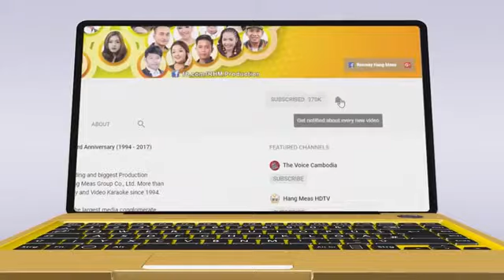បាសបុកបឹមបឹម - Khmermusic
ចូលឆ្នាំថ្មីត្រូវតែរាំព្រោះបាសបុកឡើងបឹមបឹមហើយ! ទប់ម៉េចជាប់!